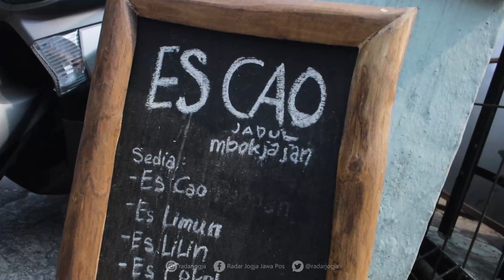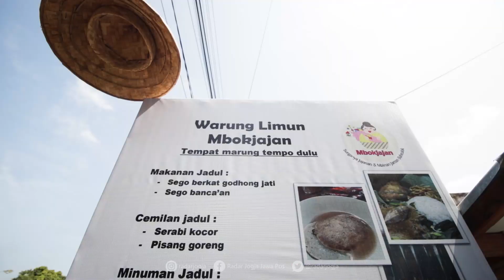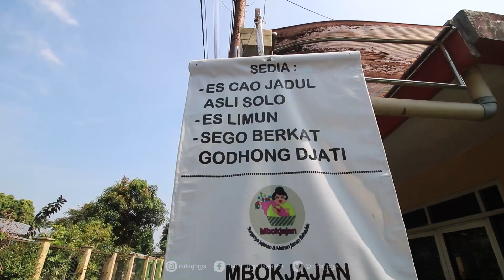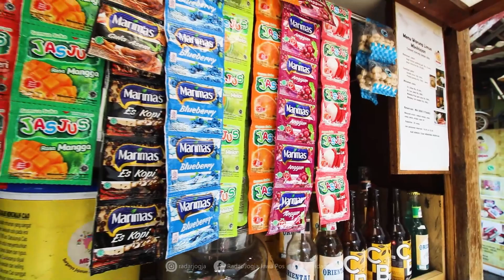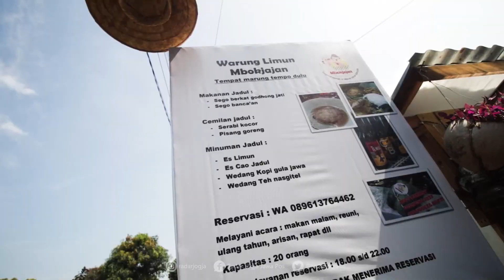Nostalgia Jajanan 90an Hanya di Mbokjajan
Bagi generasi 90-an tentunya sudah tidak asing lagi dengan mainan-mainan seperti gimbot, dakon, yoyo, kapal otok-otok, atau jajanan seperti permen karet Yosan, Mie Gemes, limun Oriental, dan Sukiyaki. Memang dari beberapa mainan dancamilan tersebut sudah sangat jarang ditemui di pasaran bahkan hampir punah.

Sobat Radar Jogja tidak perlu khawatir bagi anda yang hendak bernostalgia, Mainan dan makanan 90an, Mbokjajan siap membawa anda kembali kesuasana masa kecil zaman 90an, dengan aneka jajan dan permainan.

Berlokasi di Jalan Karangkajen Timuran, Brontokusuman, Kota Yogyakarta dengan bangunannya yang sederhana dan khas dengan nuansa tahun 90-an menjadikan Mbokjajan sebagai surganya jajanan dan mainan jadul khususnya tahun 90-an.
VIDEOGRAFER : DANIEL KRISTYA - SETIAKY A. KUSUMA/RADAR JOGJA
VIDEOEDITOR  : A. GANIFIANTO/RADAR JOGJA